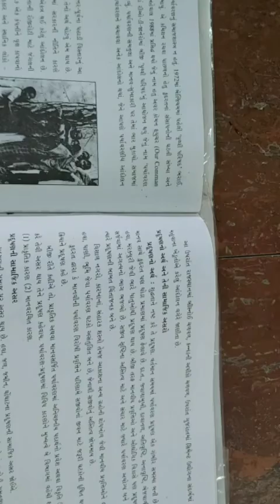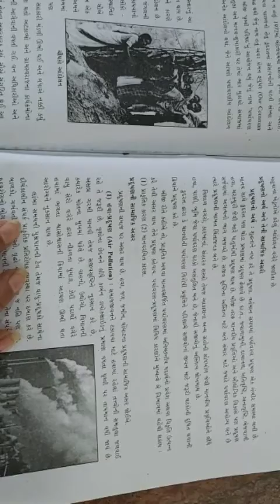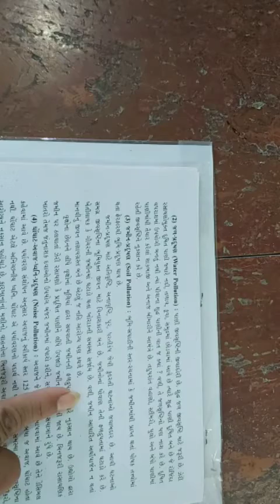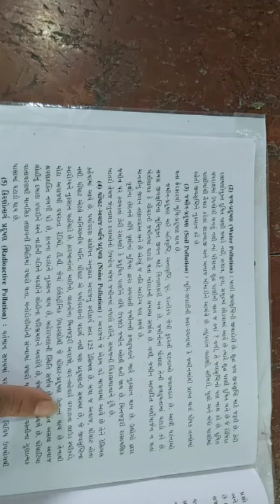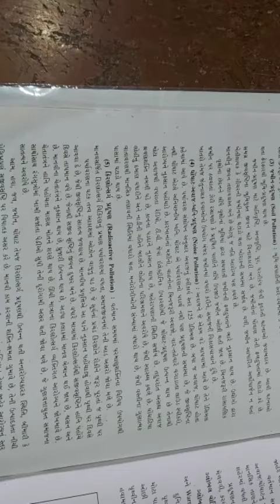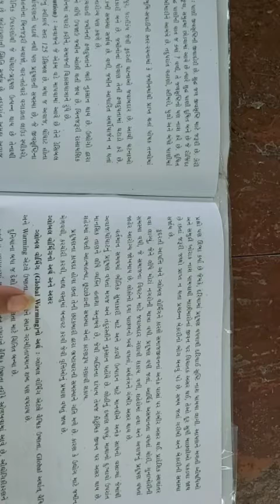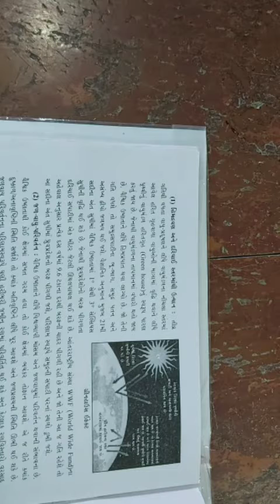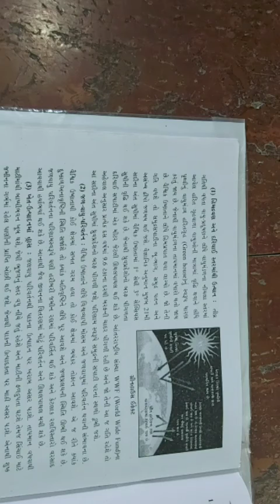STD 11 SOCIOLOGY CH 8 SHREEMAD DAYANAND KANYA VIDYALAY